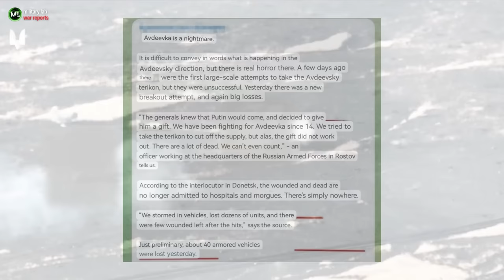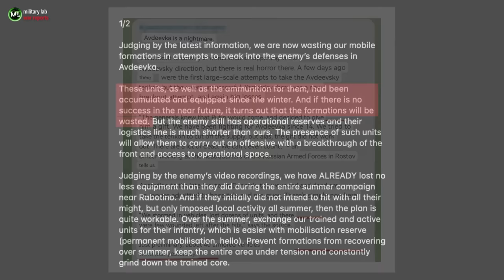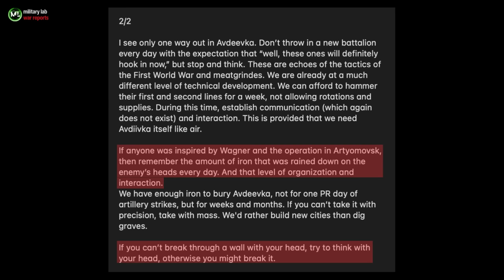Countless Destroyed Equipment | This Small Field is a Nightmare for the Russian Army!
00:00 Areas where fighting was reported
00:06 Another massive Russian attack in Avdiivka
00:52 Russia suffers massive losses in a small field near Stepove
02:46 On-the ground Russian sources reveal the truth

1) On this channel, we strongly condemn the violence and the violation of rights that occurs in the conflicts that are covered in our videos!
2) The materials we present in our videos are shown with the intention of not offending our viewers and since they come from sources that are already widely available to the public, they do not pose any risk of revealing information about the forces that are operating on the ground.
3) If anyone feels offended by our content, we apologize and kindly ask you to not to follow our publications in the future. Thank you!